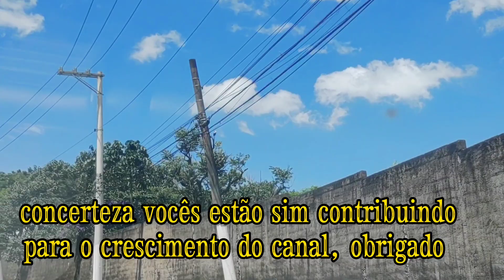🚖 Jardim Revista/ bairro de Suzano SP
passeando no jardim revista bairro da cidade de Suzano SP..só conferir pessoal 🙏